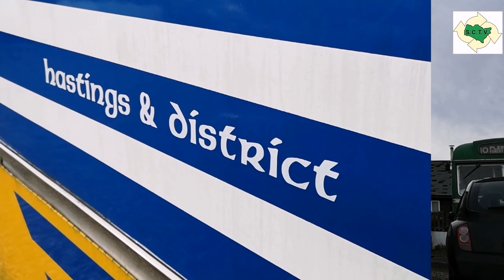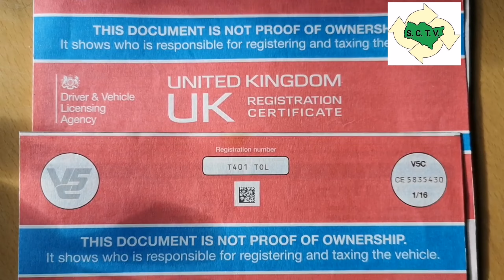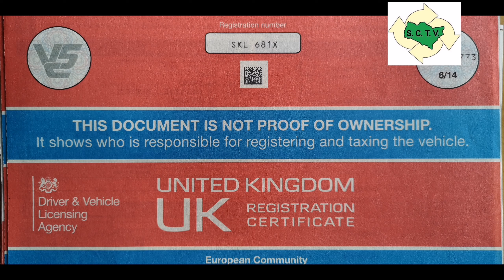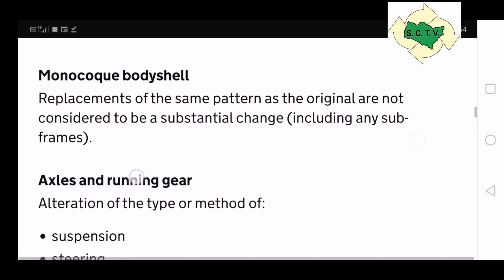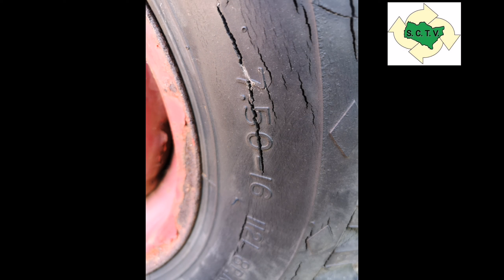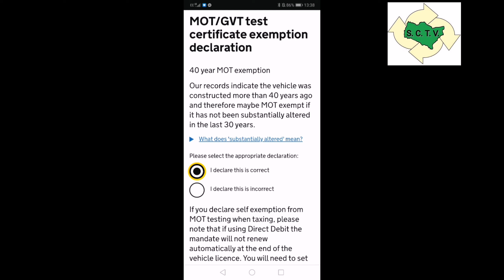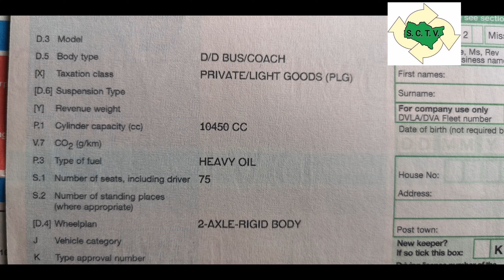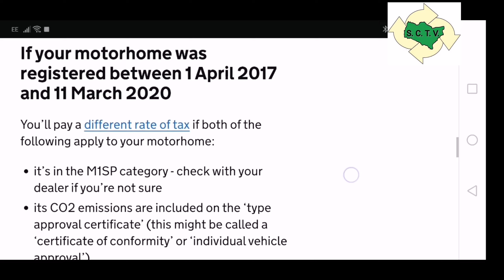A Guide To Buying And Owning Your Very Own Bus - Part 1: Do I Need To Tax My Bus?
This is the first in a series of videos for those of you who want to buy your own bus or coach. Whether you want to buy for preservation, to turn into a mobile home, a cafe or to use for weddings, then it's worth watching this.
In this episode I explain about taxing your bus and changing the taxation class depending on what you want to do with it.
I've decided to start with the legalities of bus ownership first as there's no good buying one only to discover that you can't tax it, can't drive it and can't insure it...
If you have any questions please don't be afraid to comment and I'll do my best to answer them.
Thanks for watching, as always if you enjoyed this video please hit the like button, share it and if you haven't already, click on the notifications to make sure you don't miss my next release.